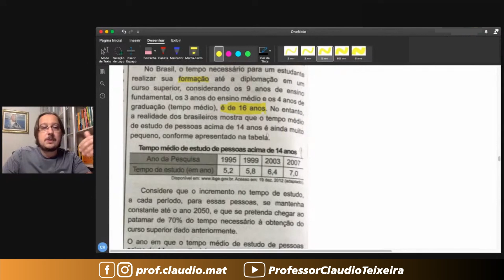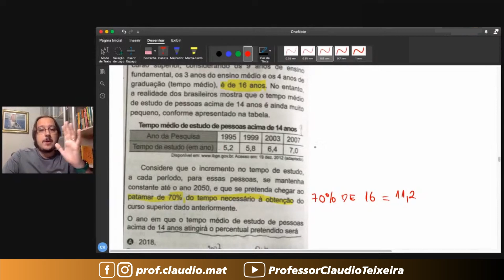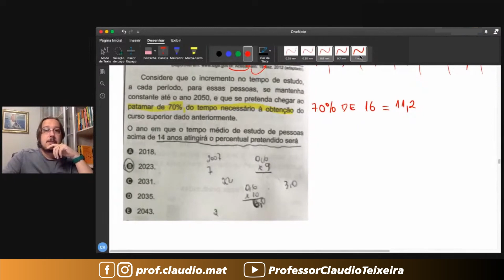ENEM 2020 || Sequências || No Brasil, o tempo necessário para um estudante realizar sua formação até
No Brasil, o tempo necessário para um estudante realizar sua formação até a diplomação em um curso superior, considerando os 9 anos de ensino fundamental, os 3 anos do ensino médio e os 4 anos de graduação (tempo médio), é de 16 anos. No entanto, a realidade dos brasileiros mostra que o tempo médio de estudo de pessoas acima de 14 anos é ainda muito pequeno, conforme apresentado na tabela.
Resolução da questão 143 da Prova Azul do ENEM 2020 - Aplicação Regular